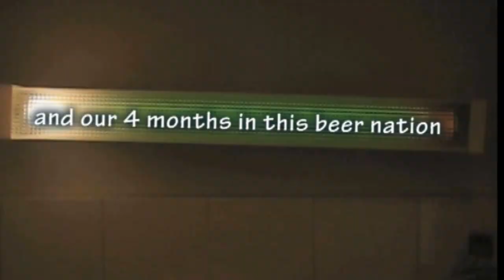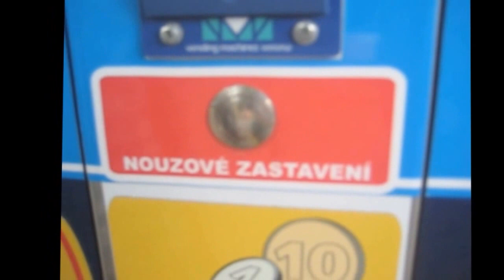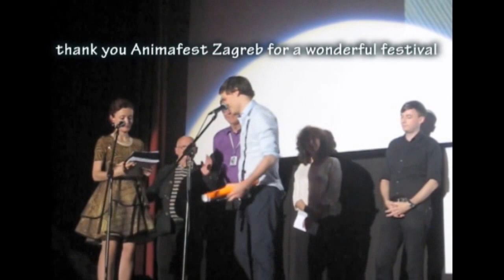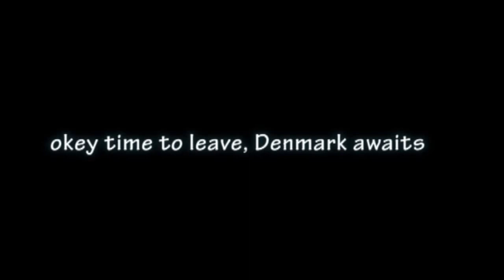Zlin the Documentary Episode 13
the end of zlin, and zagreb